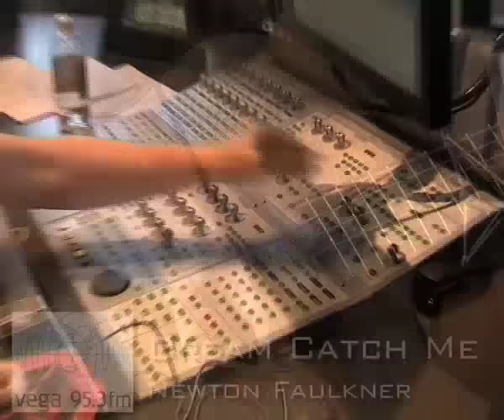Newton Faulkner - Dream Catch Me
Newton Faulkner records his hit single "Dream Catch Me" in the vega 95.3 recording studio for the vega Sunday Sessions with Mark Gable and Jen Oldershaw.